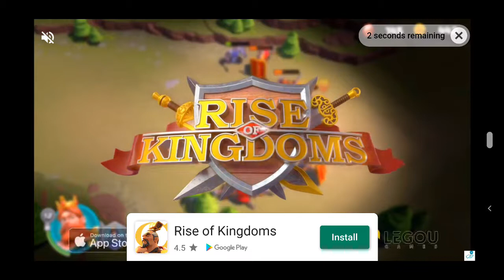Monster legends : trying my luck for 100gems